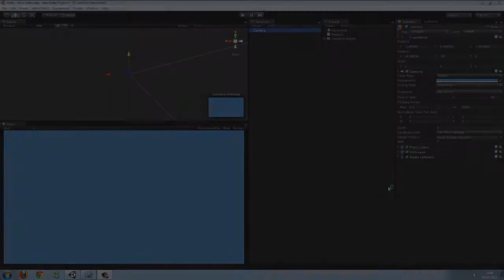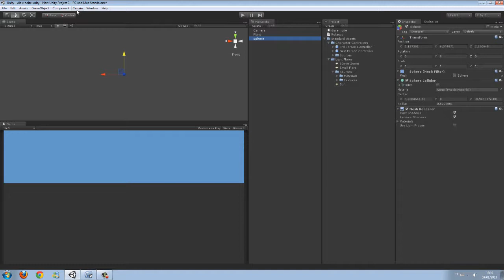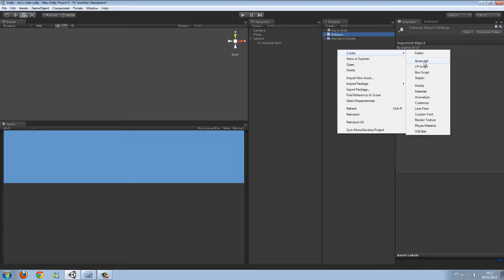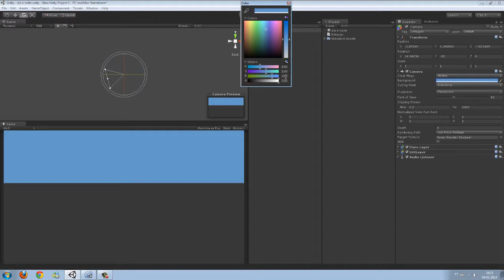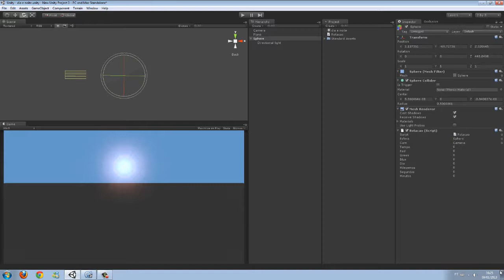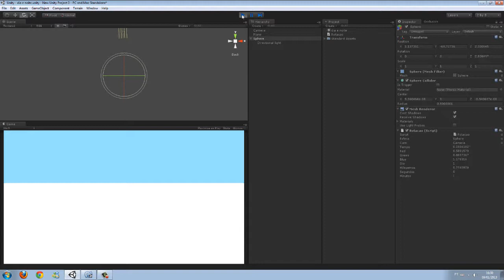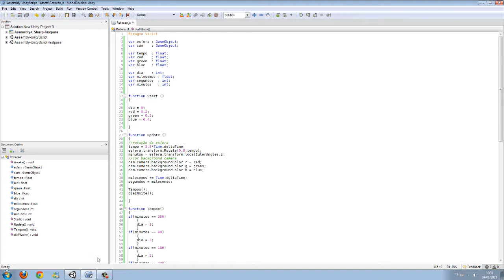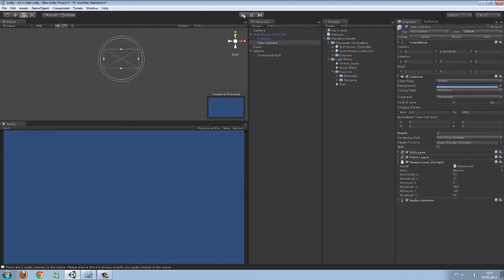Como fazer Dia e Noite no Unity3D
Um breve video tutorial que eu fiz explicando como fazer um esquema de dia e noite no unity 3d.

favorite tmb para ajudar na divulgação